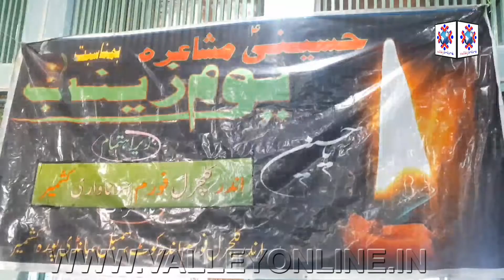Inder cultural forum organized Hussain e Mushaira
Inder cultural forum Anderkoot Sumbal under the supervision of Adabi Markaz Kamraz on Friday organised Mehfl e  Hussaini Mushaira in Anderkoot area of Bandipora district.

The programme was presided by President Adabi Markaz Kamraz Mohamamd Amin while as Rafiq Masoodi, Ismail Ashna, Shahbaz Hakbari, Riyaz Hakabari,Shabnum tilgami were also in the presidium.